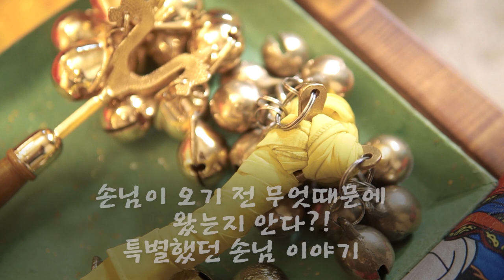★뉴스에도 나왔던 충격적인 손님이야기★ 부산점집 부산유명한점집 홍련아씨당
자막
★부산점집 홍련아씨당★

★대표블로그★
-올마이티TV